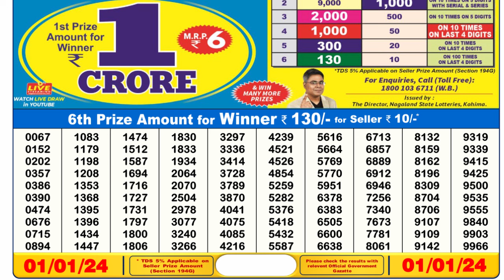🔴Dear Lottery Sambad Live 6pm today 01.01.24 Nagaland State Lottery Result